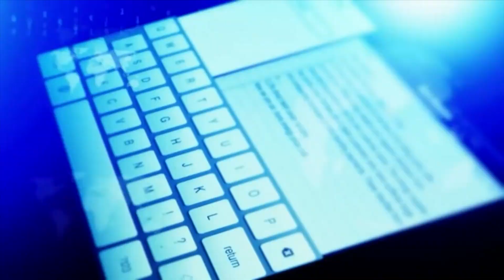LAS IMPLICACIONES AMBIENTALES DEL T-TMEC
CICLO DE CONFERENCIAS 20P
"MIÉRCOLES EN LAS CIENCIAS SOCIALES Y HUMANIDADES"